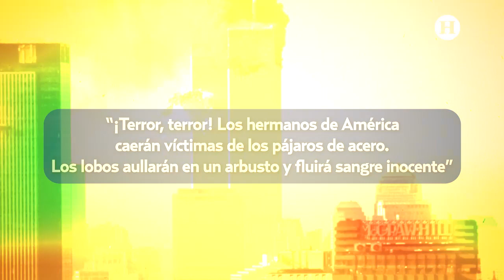Baba Vanga, la Nostradamus de los Balcanes, habría predicho grandes tragedias en el año 2024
Baba Vanga, también conocida como la Nostradamus de los Balcanes, es un referente de la futurología por sus misteriosas y sorprendentes predicciones. Esta vidente búlgara, que falleció en 1996, aún impacta al mundo con sus profecías, algunas de las cuales se han cumplido con una precisión espeluznante. Aunque faltan algunos meses, muchos han comenzado a preocuparse por sus presagios para 2024.